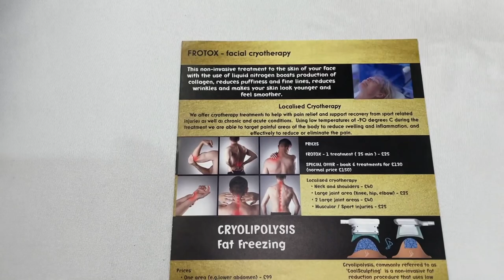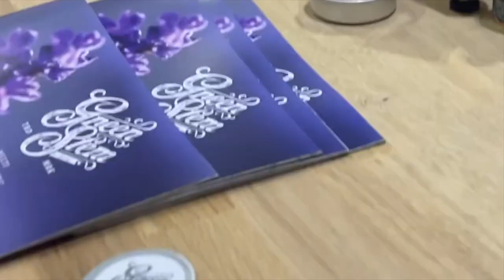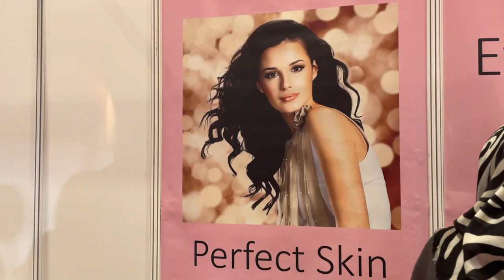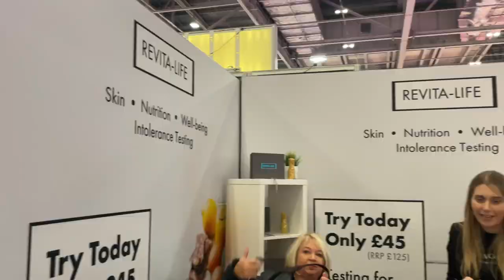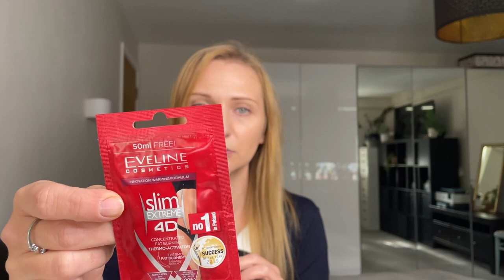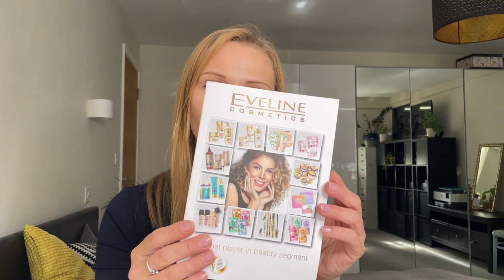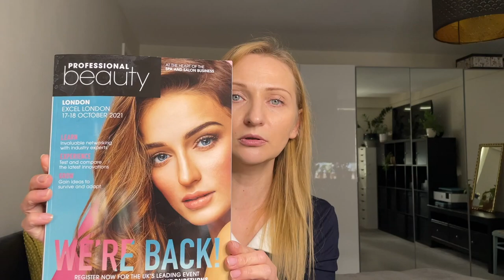Professional Beauty Show London Excel 2021 - część druga |Ola81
Kolejna część filmu Professional Beauty London Excel 2021 oraz zakupy z targów. Kolejne targi juz niebawem 3/4 kwietnia 2022. Zapraszam |Ola81